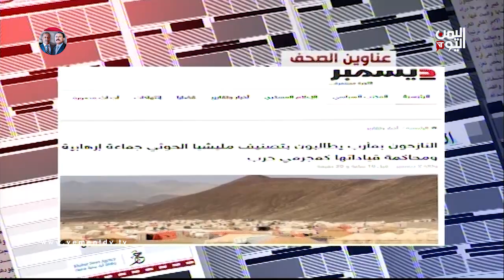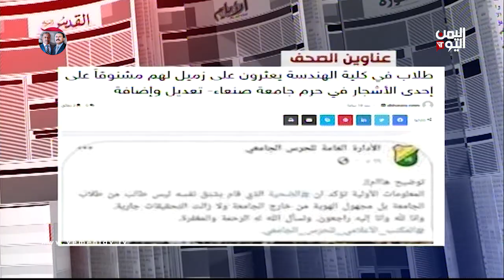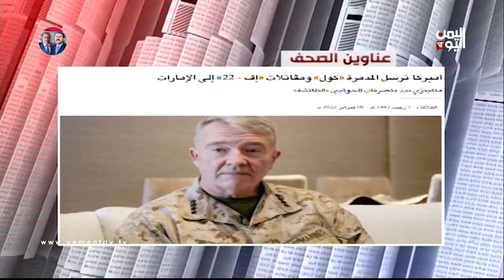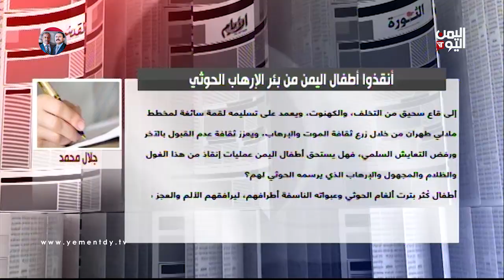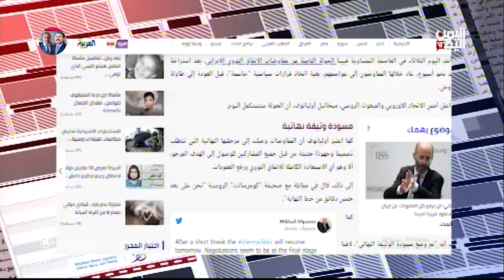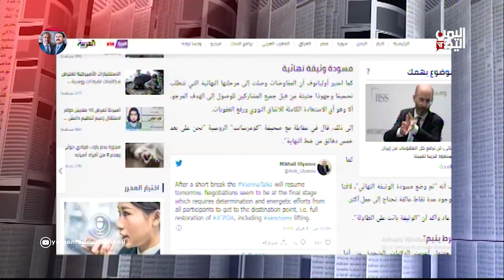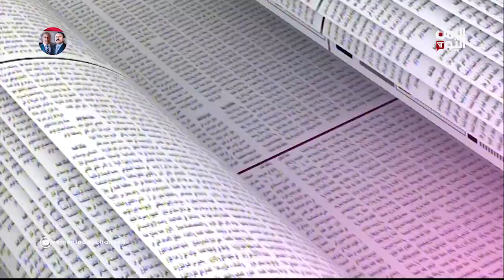مفاوضات فيينا تدخل مرحلة الحسم ،، فمن سيخرج منتصرا ؟؟ | الصحافة اليوم 08-02-2022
من القاهرة // هند الضاوي - خبيرة في الشؤون الإقليمية والدولية

عبر الهاتف - إسلام المنسي - الباحث في الشؤون الإيرانية

تليجرام